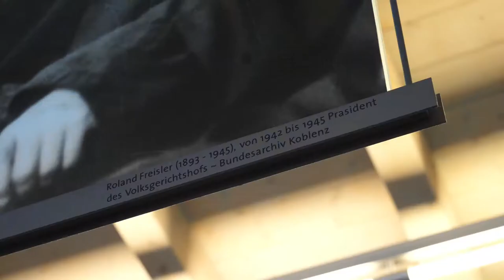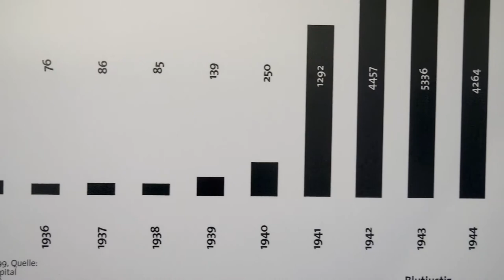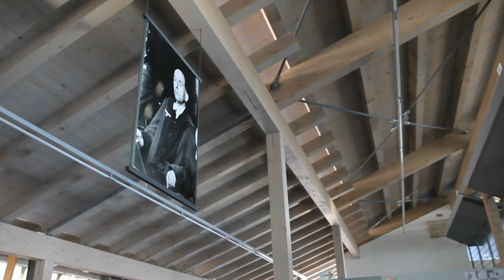undübrigens Wer ist Roland Freisler?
undübrigens – wer hängt da eigentlich von der Decke? In diesem Video erzählt euch Lena etwas über Roland Freisler. Freisler war zwischen 1942 und 1945 Präsident des nationalsozialistischen Volksgerichtshofes und ist in unserer Ausstellung an einer besonders außergewöhnlichen Stelle zu finden. Lena ist seit 2019 als Guide an der Dokumentation Obersalzberg und lebt in Ainring. Sie plant ihr Interesse für Geschichte auch zum Beruf zu machen. In Salzburg studiert sie die Lehramtsfächer Geschichte und Spanisch.

andbytheway - who is that hanging from the ceiling? In this video Lena tells you something about Roland Freisler. Freisler was president of the National Socialist People's Court between 1942 and 1945 and can be found in our exhibition at a particularly unusual location. Lena has been working as a guide at the Dokumentation Obersalzberg since 2019 and lives in Ainring. She plans to make her interest in history her profession. In Salzburg she is studying to become a teacher for History and Spanish.